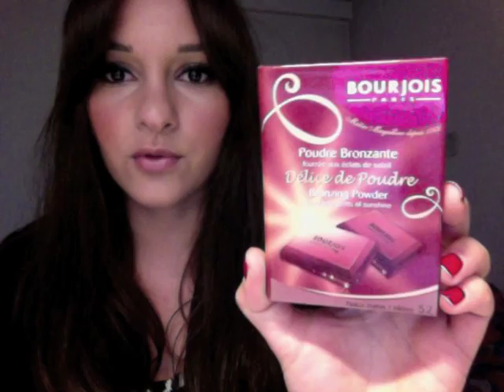FOTD 5. April 2011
Verwendete Produkte:
+ Essence Stay All Day make Up in 10 Soft Beige
+ Milani Secret Cover Concealer Cream in 01 Warm Beige
+ MAC MSF Natural in Medium Plus
+ Bourjois Bronzer
+ Milani Minerals Blush in 202 Sunset Beach
+ Catrice Illuminating Powder aus der Urban Baroque LE
+ P2 Kajal in 030 Sensual Brown aus der Your Wild Side LE
+ Manhatten Multi Effect Wet&Dry Lidschatten in 50 Black
+ Catrice Nude Sensation Lidschatten in Co2 Shimmering Beige
+ Milani Liquif'eye Mettalic Eye Liner Pencil in 01 Black
+ Maybelline Falsche Wimpern Volum'Express Mascara
+ Wet'n'Wild Augenbrauenstift in Ash Blond(?)
+ Alverde Augenbrauengel
+ Avon Lippenstift in Nude Perfection

+ P2 Nagellacke in 100 Open Your Heart und 690 Forever

+ Boyfriendblazer von Primark
+ gemustertes Longtop von H&M
+ Uhr von Sekonda
+ Armspangen von David Smallcomb
+ Ohrstecker von H&M